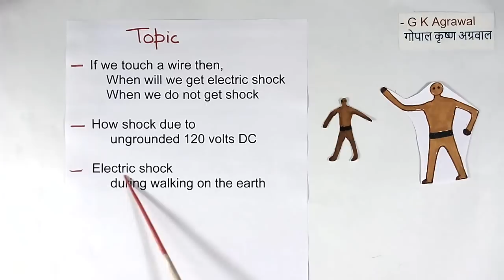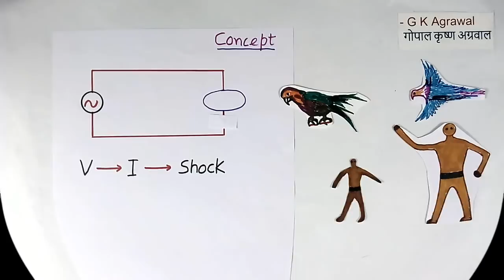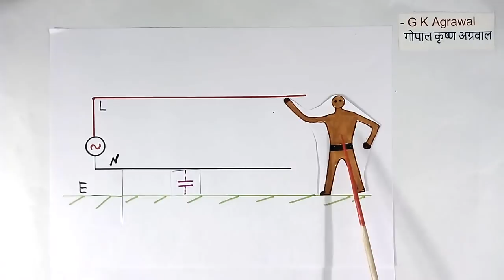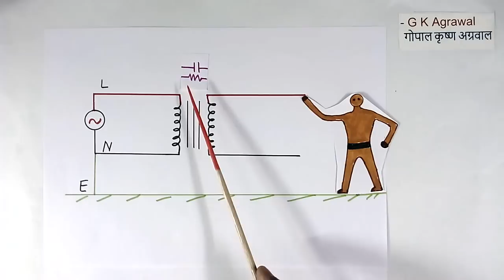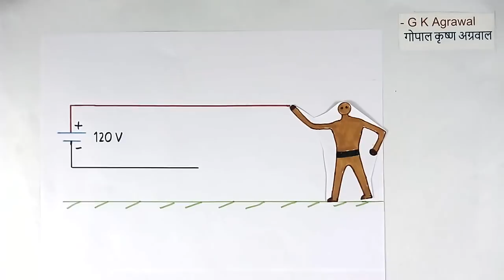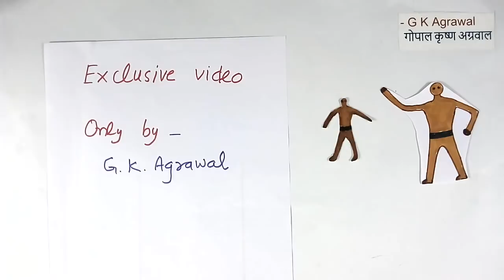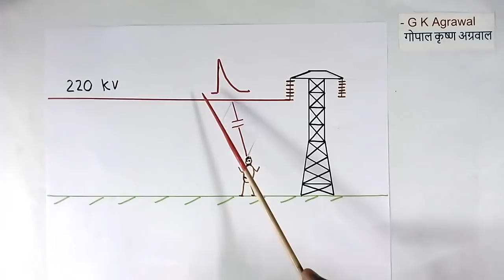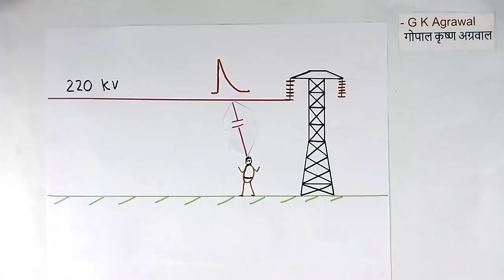Why No electric shock from DC डीसी शॉक क्यों नहीं देता shock below power line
How electric shock by walking below power line, why No electric shock from DC explained in Hindi. The floating system leakage current passes through the human body in circuits is explained. Electric shock to the human body by direct touching electric wire or during walking on earth or by capacitance coupling in this video in Hindi. How electric leakage current passes in the human body in different circuits is explained. How can we get an electric shock by touching a floating neutral AC supply system, floating ungrounded DC battery supply electrical system, or by just standing near a high voltage tower or walking near a high voltage tower of the transmission line due to capacitor coupling, or fault current flowing in the earth or ground, electric shock by walking on the road? This is an educational tutorial on electrical and electronics engineering 361 in Hindi by G K Agrawal. The lecture is given by a person with circuit design and industrial experience.

You learned in this video that, how can we get an electric shock by walking on the road, or just standing near high voltage tower or walking near high voltage tower in transmission line due to capacitor coupling or electric shock due to earth fault current flowing in the earth or ground, electric shock due to DC not earthed, leakage current through human body.